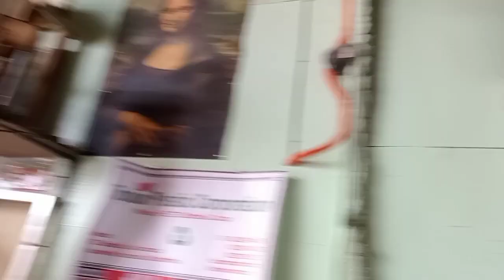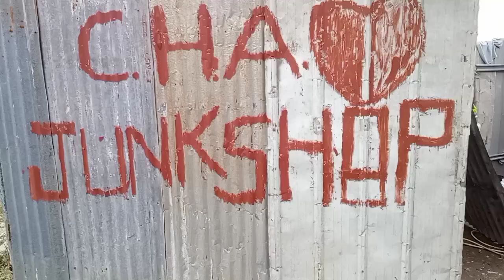Guys we accept any kind of scraps/scraps buyer po..